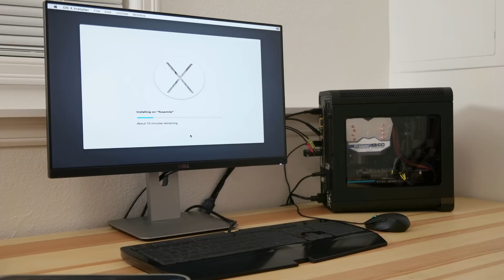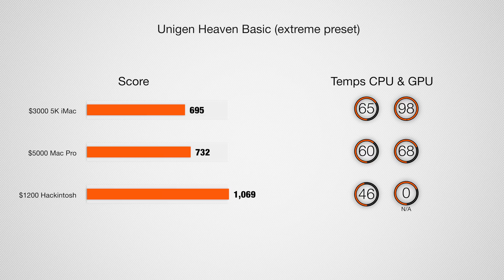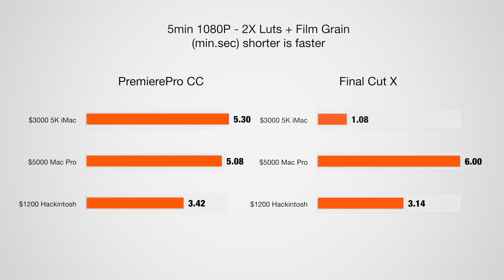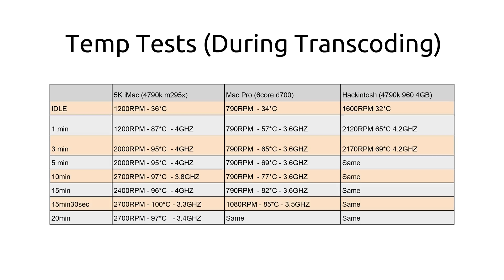Ultimate Portable 4K Video Editing PC - $1200 Hackintosh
Full Part LISTED BELOW!  Backpack on Amazon Monitor on Amazon
How my low-budget portable 4k editor compared to $5000 MacPro and $3000 5k iMac ⬇️More Info Below⬇️

Full Parts List:
GPU on Amazon
Case/PSU on Amazon
CPU on Amazon
CPU Cooler on Amazon
Wifi/BT Card on Amazon
Motherboard on Amazon
RAM on Amazon
SSD on Amazon
GPU on Amazon

Shot with:
Camera on Amazon
Mic on Amazon
Recorder on Amazon

In this video I talk about the my custom hackintosh that I built for $1200.00. The main purpose was to have a 4K editing machine that was really portable so I can take it anywhere I need including a monitor and other accesories in the backpack. It performs better than my previous computer the $5000 MacPro which I've sold after I built this machine.  It also beats the 5K iMac in many tests and looses in others. For 1/4 of the price of a MacPro new and about 1/3 of the price of the 5k iMac (granted no screen) I'd say its a great machine.

Music - "The Last Slice of Pecan Pie (instrumental version)" by Josh Woodward.